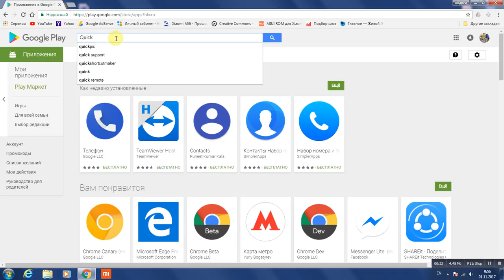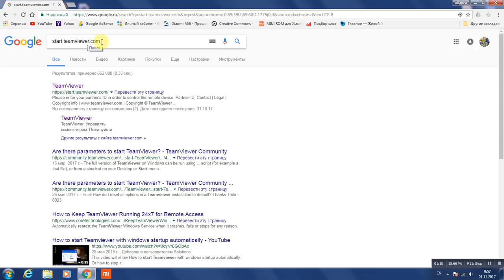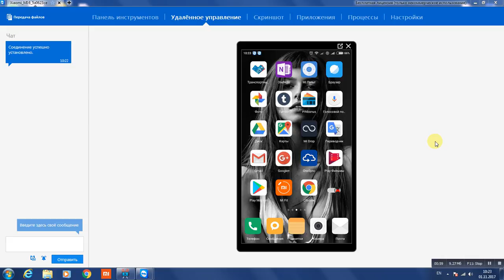Подключение любого смартфона к компьютеру \ Connect any smartphone to your computer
поддержи мой канал подпиской недообзор, nedoobzor, xiaomi, xiaomi redmi 5, xieomi redmi 5 plus, xiaomi mi7, какой сяоми купить, какой телефон купить, какой смартфон выбратьInstallation and connection algorithm

+ Download and install the android (any phone) Quick  Support  Team  Viewer

+ Connect to the Internet through WI-FI or the mobile Internet

+ Launch the app on your phone (the phone prompts)

+ In the window that appears, enter your ID (9 digits from the application)

++ Or if you have an installed application

++ Open it on PC and enter your ID (9 digits from the application)

program for PC

Алгоритм  установки и подключения
+ Скачиваем и устанавливаем на android  (любой телефон ) Quick Support Team Viewer
+ Подключаемся к интернету по WI-FI или мобильному интернету
+ Запускаем приложение на телефоне (далее по подсказкам в телефоне )
+ В появившемся окне вводим свой ID (9 цифр из приложения )
+ + Либо если у Вас есть установленное приложение
+ + Открываем его на PC и вводим свой ID (9 цифр из приложения )